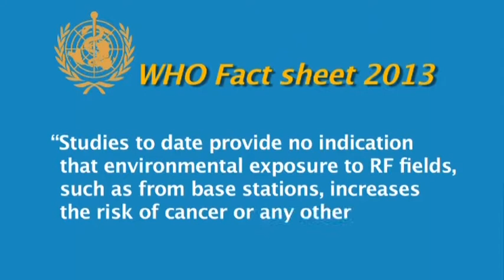Prof. R.V.Hosur talks about non-ionizing waves and their effects on Humans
Prof.R.V.Hosur from Tata Institute of Fundamental research talks about how non-ionizing waves do not casue breakage of bonds in a molecule and hence do cause any harm to the human body. Watch the complete video to know more.